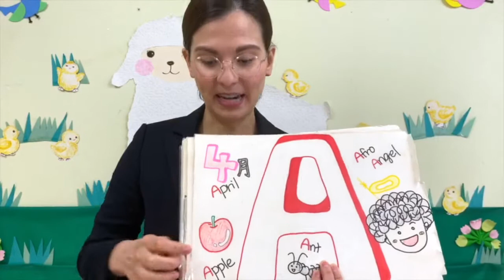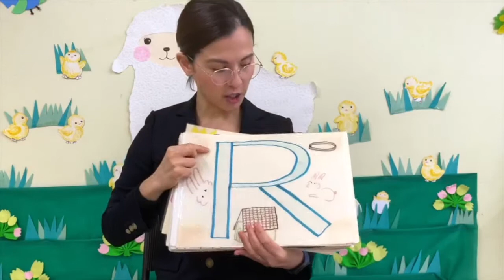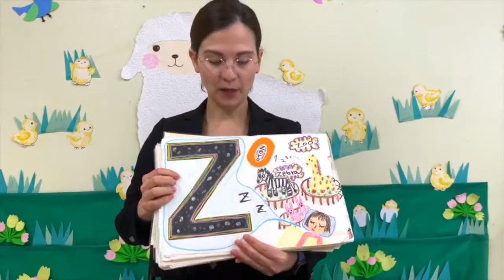アルファベットを学ぼう! | フォニックス｜Phonics｜英語に親しむ｜アルファベットの名前｜English alphabet | ABC song｜ママネーナの学校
あんな先生と一緒にアルファベットの音を覚えましょう！
アルファベットの音どこまで覚えられるかな？

✂︎- - - - - - - -キリトリ- - - - - - - - - - -✂︎

京成小岩/板橋/市川真間
こどもから大人の英会話教室ママネーナの学校です☆

♪詳細・ご質問・資料請求もお気軽に！

♪歌やダンスのライブ配信
♪イベント情報・日頃の様子などお伝えしていきます！

ママネーナのLINE スタンプ
[Frog School]